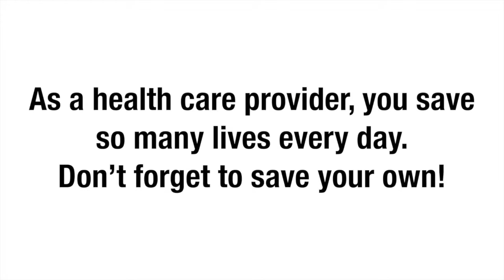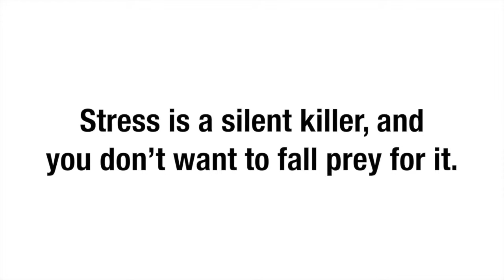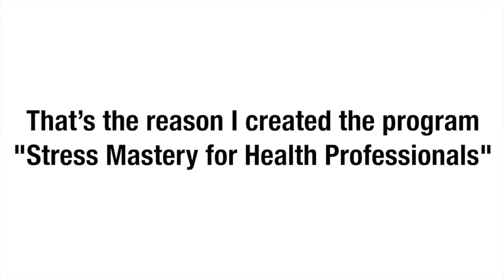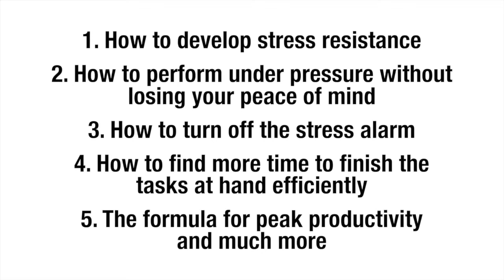Stress-Free Health Professionals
Help your doctors